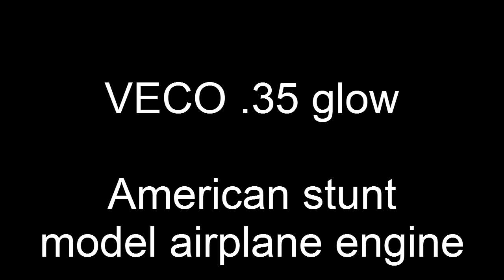Veco .35 C serie 150 Stunt american glow (1963)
Fantastic model airplane engine
Fuel 33% castor 5% nitro
Prop 11x5"